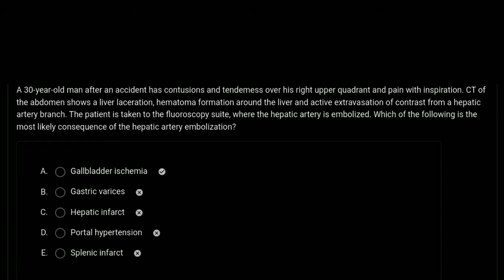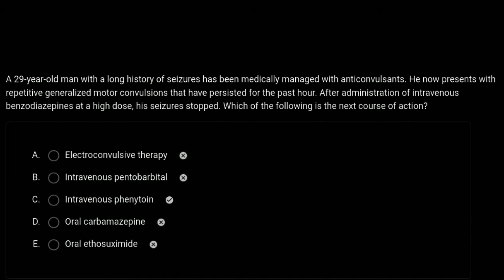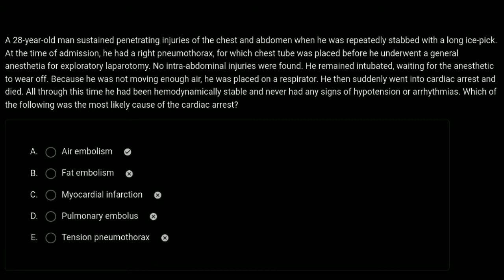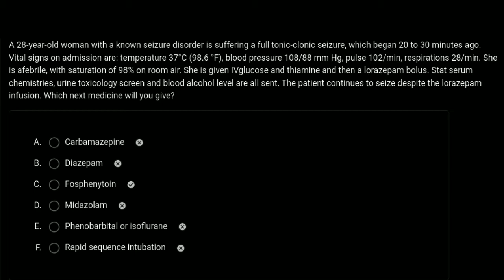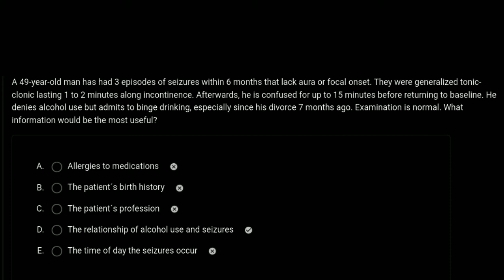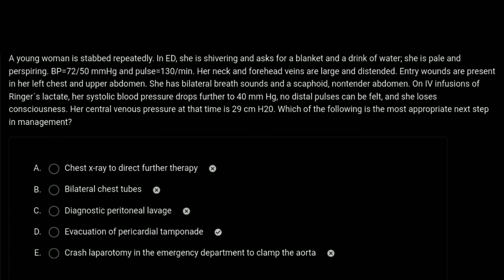Emergency Medicine MCQs (Part 1) DHA Exam Doctors MOH HAAD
Exam Legend Is A Educational platform that Provides you with updated material and videos for your medical professional qualifying exams like DHA, MOH, HAAD, SLE, MRCP, AMC, PLAB etc

Everybody pays a lot of money on different websites to get enrolled in expensive training courses for different exams but Exam Legend is a place where you can get massive study material and practice MCQs for a very cheap price. The practice MCQ questions in videos are displayed for our subscribers for free to use and learn anytime.

Exam Legend is The Only MCQ platform to master all subjects including;

Cardiology
Renal Medicine
Gastroenterology
Psychiatry
Gynaecology & Obstetrics
Eye
ENT
Endocrinology
Dermatology
Emergency Medicine

The Only MCQ collection That Doesn't let you down.

Now we Can Provide you with updated material and videos for your professional qualifying exams.

We Promise You This: Prepare for a qualifying professional MCQ exam

Here's The Way To Prepare for a qualifying professional MCQ exam.

The website provides you with the e-book To Prepare for a qualifying professional MCQ exam for each subject related to a specific exam.

You're Tired Of finding a proper place to prepare for your exam, But You Want To get something better than others. So It's Time You Met Exam Legend.

Exam Legend will Provide you with updated material and videos for your professional qualifying exams.